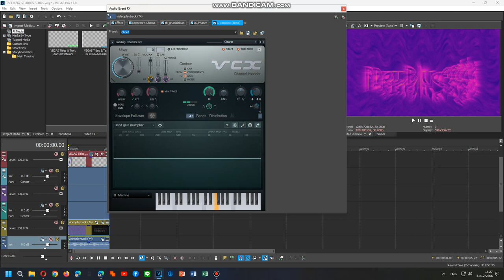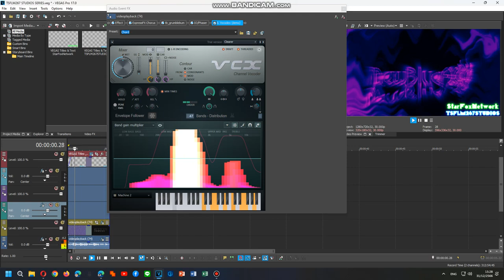How To Do Make Some Startup V1